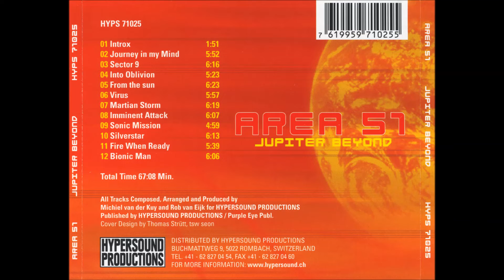Area 51 Bionic Man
Composed, Arranged & Producer: Michiel Van Der Kuy, Rob van Eijk

! If you want, if you like it, buy original song when it's available on CD, Vinyl, Ogg, Wav or Mp3 !.

SpaceSynth World